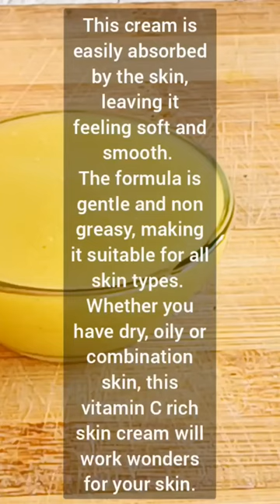Vitamin C Rich Skin Brighting Cream Homemade and 100% Natural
Getting glowing skin with a vitamin C loaded cream is an excellent choice for those looking to improve the overall appearance and health of their skin. Vitamin C is a powerful antioxidant that helps to protect the skin from harmful free radicals, while also promoting the production of collagen, which is essential for a healthy, youthful complexion. Using skin cream that is rich in vitamin C can help to brighten the skin, reduce the appearance of dark spots and hyperpigmentation, and even out skin tone for a more radiant, glowing look. Additionally, vitamin C can help to hydrate and moisturize the skin, leaving it feeling soft and smooth. When combined with other beneficial ingredients, such as rose water, aloe vera gel, olive oil and glycerin.
Introducing the new Vitamin C Reach Skin Cream! This luxurious cream is packed with the power of Vitamin C, making it the perfect addition to your daily skincare routine. The active Vitamin C formula helps to brighten, hydrate and protect your skin, leaving it with a healthy, radiant glow.

Vitamin C is a powerful antioxidant that fights against free radicals and environmental stressors, helping to prevent signs of aging such as fine lines and wrinkles. The cream also promotes the production of collagen, which is essential for maintaining a youthful complexion.

The cream is easily absorbed by the skin, leaving it feeling soft and smooth. The formula is gentle and non-greasy, making it suitable for all skin types. Whether you have dry, oily or combination skin, this Vitamin C Reach Skin Cream will work wonders for your skin.

Incorporating this cream into your daily routine is easy, simply apply a small amount to your face and neck after cleansing and before moisturizing. With consistent use, you will start to notice a brighter, more even complexion and a noticeable reduction in dark spots and hyperpigmentation.

So, if you want to achieve a healthy, radiant glow, look no further than the Vitamin C Reach Skin Cream. Get your hands on this powerful formula today and take the first step towards brighter, healthier skin!